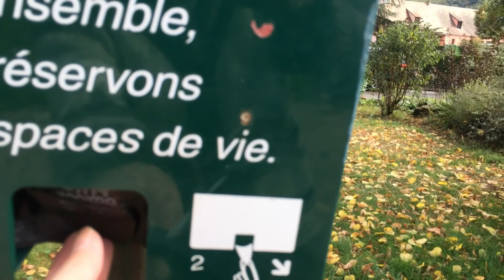シェルティ おやつと散歩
今日の散歩はノーリードで歩ける道を選びました。前回の動画の反省点も含めてなるべく風景が入るように工夫しました。ノーリードなのでオルソン（シェルティ）との距離も取れたのでうまく映り込めたと思います。私の町はアルベルト・シュバイツァーが幼少期に過ごしたまちなので、シュバイツァーのお父さんが牧師さんをしていた教会の建物があります。今は博物館になっています。
お散歩前におやつを与えたのですが、その様子もかわいかったのでおやつをあたえてから散歩にでかける動画にしました。私たちも一緒におやつをいただいたのですが、オルソンは夕飯に用意していたローストビーフの肉の塊の匂いが気になっていたようで妙に上の空でした。